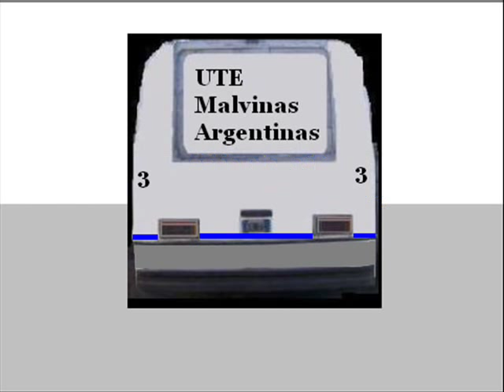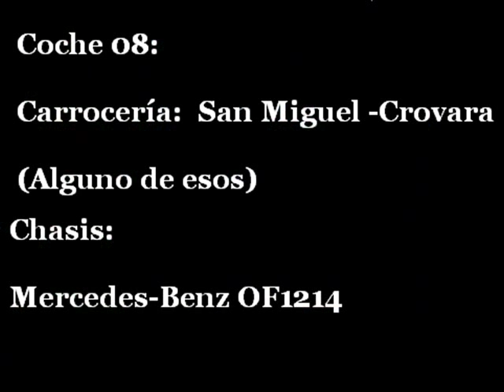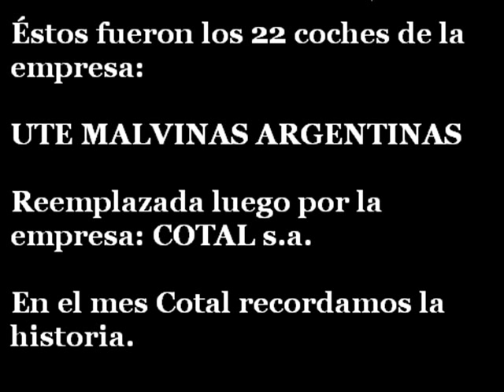🎬 🎶 COTAL - 05 (M.Benz OF1214)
📺 Grabación Interna y VideoClip con Fotos de ésta unidad.

⭐ GUÍA DEL VIDEO:
🎬 00:00 al 01:23 - Filmación Interna
🎶 01:24 al Final - VideoClip

⚙️|DATOS TÉCNICOS|⚙️
🚍 LINEA: 112
🎫 SERVICIO: Urbano
💳 MEDIOS DE PAGO: Tarjeta Magnética y Cambio Justo (En Esos Tiempos)
🔢 NÚMERO DE INTERNO: 5
🏁 EMPRESA: COTAL S.A.
⚙ CHASIS: Mercedes-Benz OF1214
🔩 EQUIPACIÓN: Chasis Madre: OM 352
🕹️ TRANSMISION: Manual - Palanquero
🎚 MARCHAS: 5
🛢 CILINDROS: 6
⛓ UBICACIÓN DEL MOTOR: Adelante
🔨 CARROCERÍA: La Favorita
🛌🏼 TIPO DE ASIENTOS: Urbanos, tapizados, antiguos
🛋 CANTIDAD: 28
☀❄ CLIMATIZACIÓN: No
♿ PISO: Alto
📅 AÑO APROXIMADO DE FABRICACIÓN: 1992
📷 FOTOS: Citadas
🎬 EDICION DE VIDEO: Sonibus (2009)
💾 FECHA DE GRABACIÓN: Diciembre del 2007
🎤 MEDIO DE GRABACIÓN: Celular
📱 MARCA: Nokia 3161
▶️ UBICACIÓN/PLAYLIST: M.Benz (LO1114 - OF1214 Y OF1215)